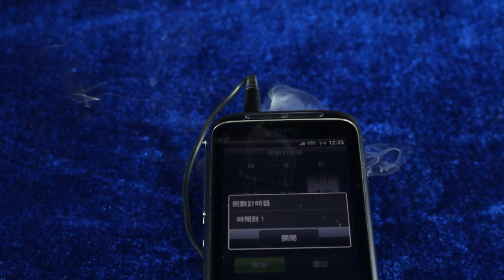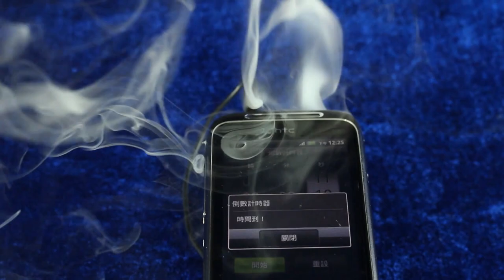EAC (Electric Audio Controller) by CIGMA Magic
E.A.C, a pack exclusively designed to support Cloud 9 System, consists of four different types of switches working on different methods. You can strategically equipped one of the four switches according to your performing environment, making your routine smoother and more miraculous.

Magnetic Controller
Turned on when magnetic field pass through. So, you may use PK rings or any other magnetic products to manipulate the controller.

Mercury Controller
Turned on and off by being tilted at the certain angle. For instance, the controller can be fixed on your arms, and be turned on and off when your arms move up and down.

Push Controller
Turned on by pressure, which is like common switches.

Sound Controller
Triggered by sounds signals, the controller is able to work at the same pace with your pre-set music while performing. Sound Controller can be connected to any devices with an earphone plughole; it would react to the audio signals transmitted from the device. You can program the arrangement of the audio signals in a file beforehand to make the controller corresponds to the rhythm of your background music.

Included in the package is:
Push Controller
Mercury Controller
Magnetic Controller
Sound Controller
Extension Cord
2 batteries